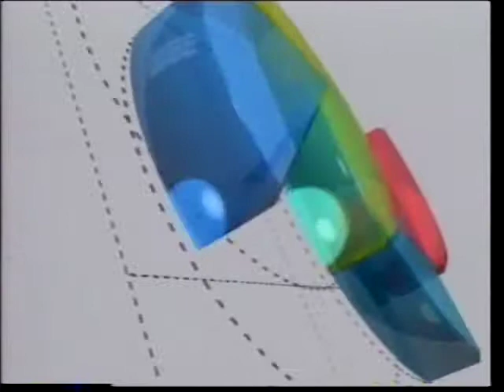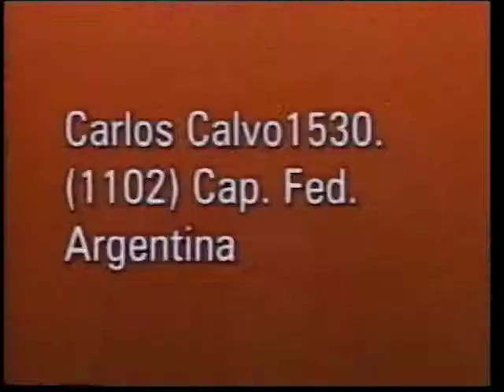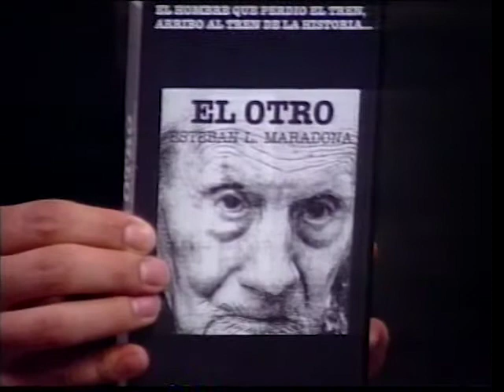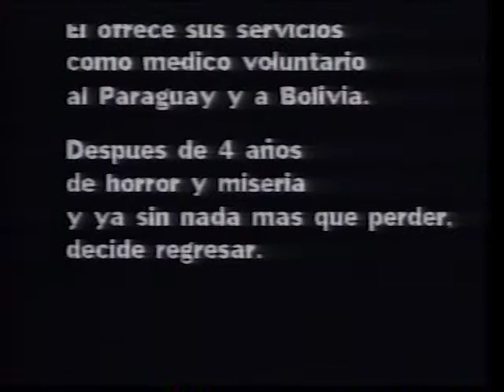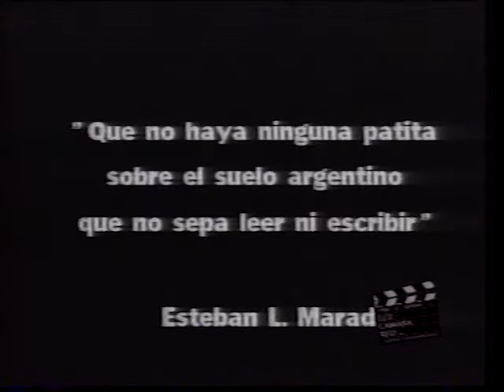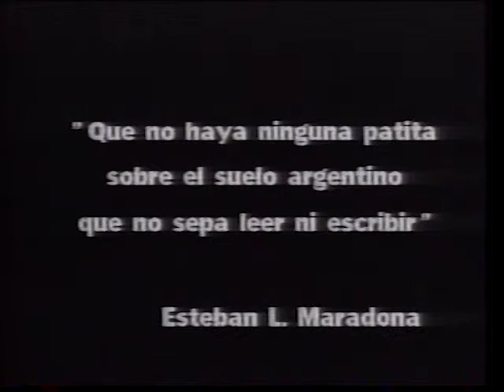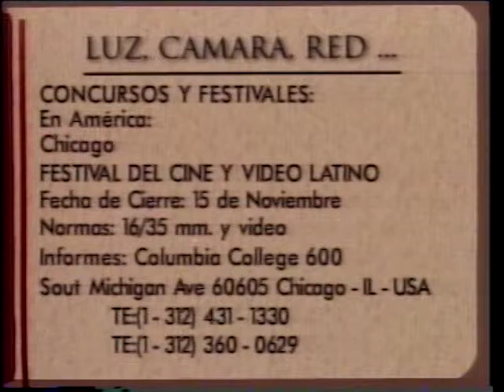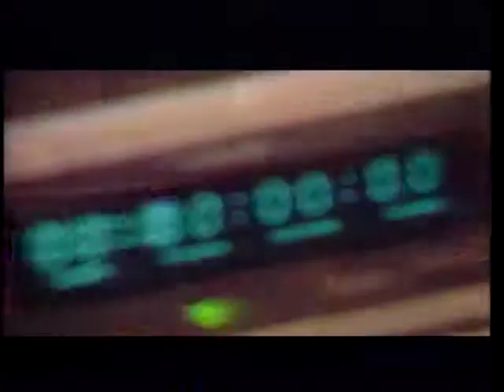Luz,Cámara,Red... Capítulo 55 - Ciclo 1997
Luz Cámara,Red...programa pionero en su género de la televisión Argentina,dedicado a difundir cortos,documentales,producidos por estudiantes de cine,realizadores independientes,universidades,fundaciones­­,etc...,conducido por OMAR FAJARDO,producido por ERNESTO MARTINCHUK,NESTOR PIÑEIRO Y GUILLERMO OSVALDO RUBE.

Luz,Cámara Red... se emitía por RED DE NOTICIAS canal Satelital de TELEFE,que cerró su transmisión el 30 de diciembre de 1998.

Contenido del Cap 55:

Nos visita el Gerente de Relaciones Públicas GONZALO TORRES ARGÜELLO del laboratorio MERCK SHARP & DOHME para presentar los videos ganadores del concurso que organiza dicho laboratorio, en el rublo televisión, sobre temas de la salud .

"LOCOS POR EL JUEGO" Primer Premio Merck Sharp & Dohme"Periodismo y Salud",correspondiente a la edición 1996.Pacientes del Hospital Jose T. Borda cuentan sus pasiones por distintos pasatiempos.Realizadores SERGIO LEVINSKY y DANIEL ROSENFELD.

"EL OTRO" el Dr.ESTEBAN LEANDRO MARADONA,un hombre que perdió el tren y arribó al tren de la historia.Un Documental realizado por LUCIANO BARRERA,DIEGO AMADEO y ALEJANDRO CALORE,estudiantes de la Escuela Provincial de Cine y TV de la Ciudad de Rosario,Provincia de Santa Fe.

LUZ,CÁMARA RED...UN ESPACIO PARA QUE TODOS PODAMOS CONOCER ALGO MÁS DE NOSOSTROS MISMOS...